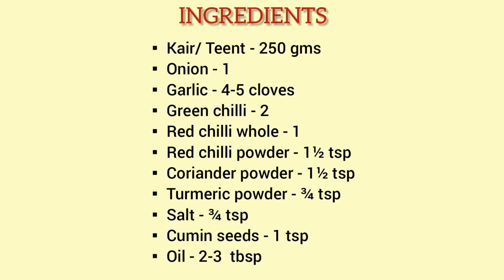Kair ki Sabzi || राजस्थानी कैर की सब्ज़ी || Teent ki Sabzi || Kerda/ Karir/ Ker/Karril ki Sabzi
Musician: Xuxiao